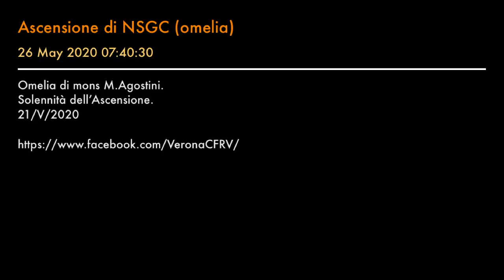Ascensione di NSGC (omelia)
Omelia di mons M.Agostini.
Solennità dell’Ascensione.
21/V/2020